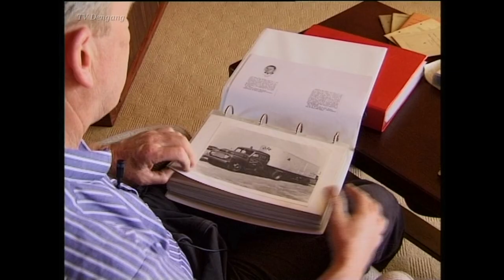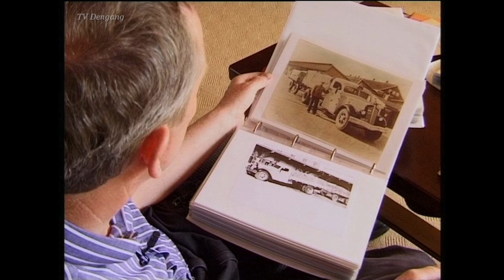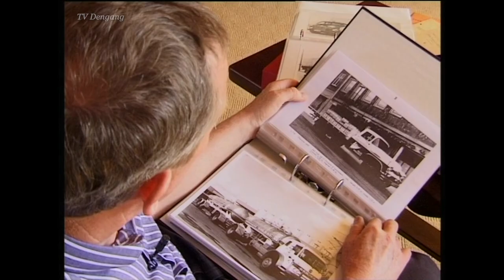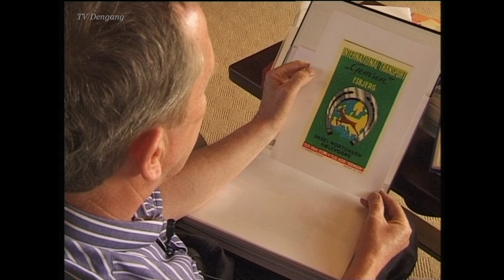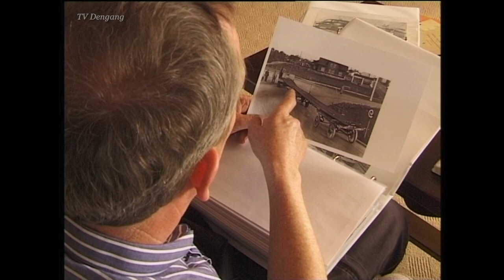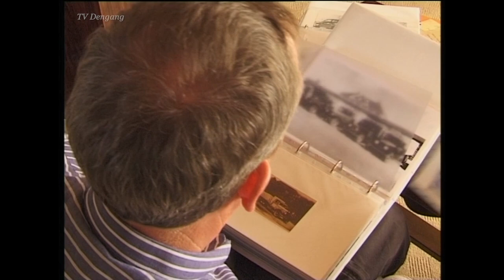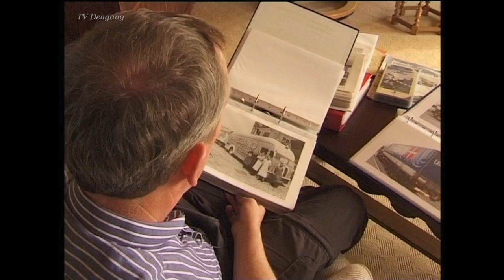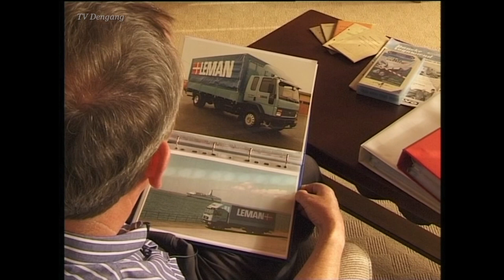Lastbiler i Esbjerg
Vognmand Aage Meldgaard Christensen har i mange år samlet på billeder af lastbiler fra Esbjerg. Han voksede op med en bedstefar og en onkel, der var lastbilchauffører på havnen i Esbjerg. De tog Aage med på ture, og her blev interessen vakt for branchen.
Udsendelsen blev tilrettelagt af Jens Christian Top i 2007 med støtte fra Claus Sørensens Fond.